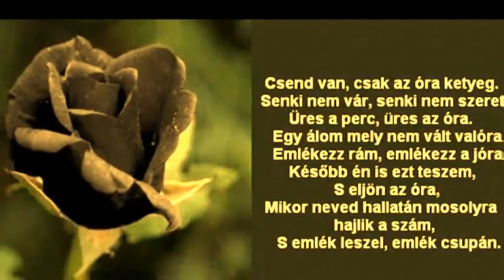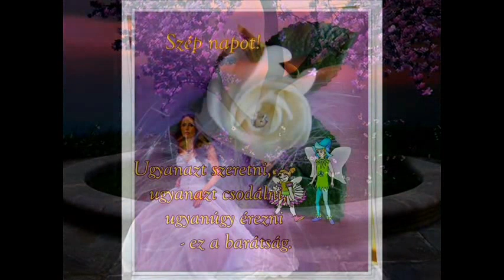AZ Ő SZERELME - Kulka János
SZÉP HÉTVÉGÉT KÍVÁNOK MINDENKINEK ♥!!!
HAVE A NICE WEEKEND ♥ !!!
Dalszöveg:
Míg az ég lehunyt szemére sötét fátyolát az éjjel
ráteríti, mint egy sóhajt, s olyan messze még a holnap,
nézem őt,ahogyan alszik, újra elborít a vágy, s
ezt a nyughatatlan vágyat talán a hold növeszti naggyá,
bennem érte mozdul minden, túl az éj virrasztó csendjén,
bár a föld minden szerelmét,mikor ébred, újra élném,
álma mélyén merre járhat, messze tőlem kire várhat?
Tudom,itt vagy, mellettem vagy, csak egy perc talán és virrad.

Mindig több,mindig erősebb, amit ő teremt s az élet,
mit a test kíván s a lélek, minden vágy őbenne ébred,
látom, fut velem egy úton, rohan velem kéz a kézben,
s nincs ki ránk szól, nincs ki kérdez,jön a reggel, velem ébreszt,
évek jöttek, évek mentek, most már tudom,csak rád vártam,
minden hajnalunk és éjszakánk minket hív és minket ünnepel,
mint az égbolt fénylő kékje, mint a föld ezernyi színe,
nyár és ősz minden gyümölcse, messze óceánok mélye,
minden érte él, csak érte, minden tőle szép, csak tőle,
mint a tavasz új virága, mint a rétek, erdők illata.

És az ő fényét ragyogja fenn a milliárdnyi csillag,
mert az ő szerelme jó, mert az ő szerelme tiszta,
mert az ő szerelme igaz, mert az ő szerelme az élet,
mert az ő szerelme álom, mert az ő szerelme boldog,
mert ő szerelme súlyos, mert az ő szerelme rabság,
ezer láthatatlan láncon, mert az ő szerelme minden.

Őrült vágy vad szenvedély, halk vigasz,
mert az ő szerelme a sorsom,
aludj csak, aludj még, álmodj tovább!